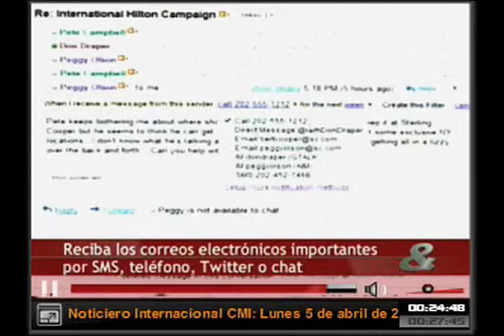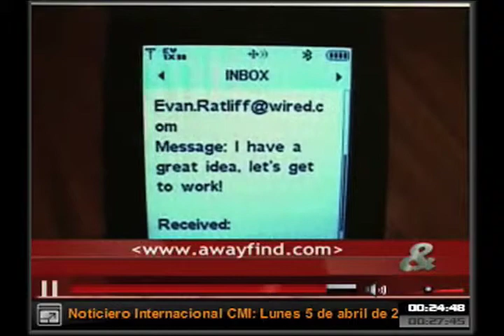AwayFind on Colombian Television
Awesome: AwayFind was featured during a tech segment on Colombia's biggest news station.

Evening News (in Columbia)
Correspondent Silvia Parra

© CM& Televisión Ltda. 2010